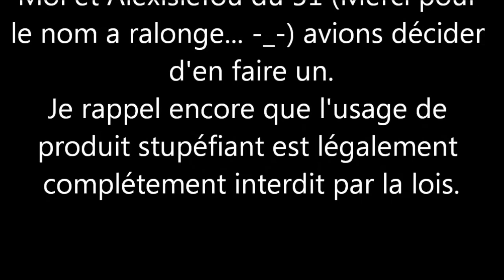Quand tu redécouvre une vielle vidéo... [Alexislefou du 51]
What's'up les barjots !
Aujourd'hui on ce retrouve pour une très, très, très vielle vidéo...
DOSSIERS.

-jojogammer

Vine :
-Jojo Le Barjot

Skype :
-jojokillerdu51

En tout cas j'espère que cette vidéo vous auras plus , moi je vous dit à bientôt pour une prochaine vidéo.

Huites.